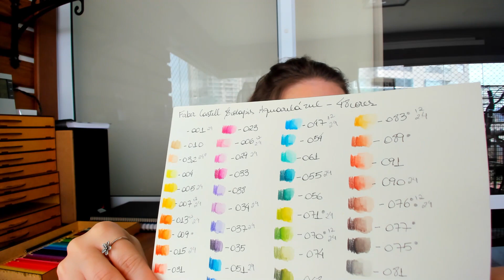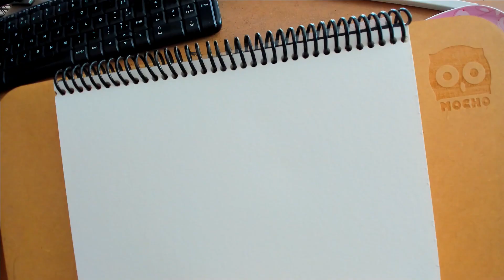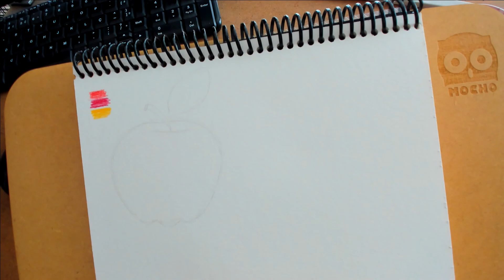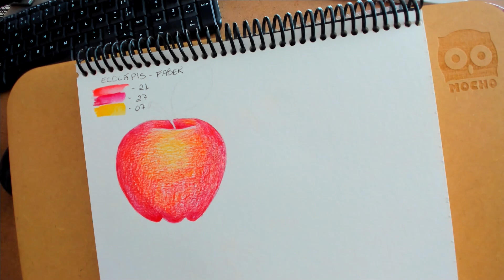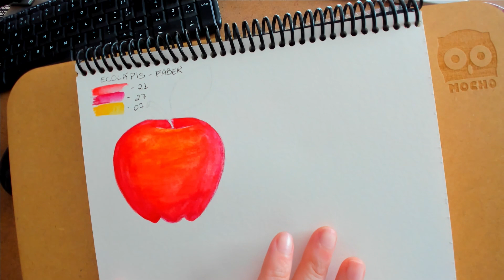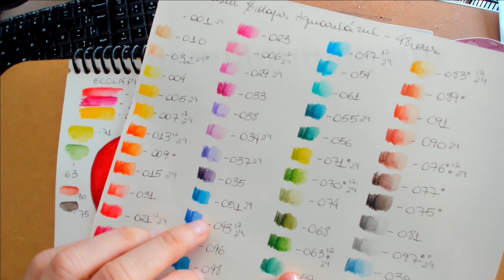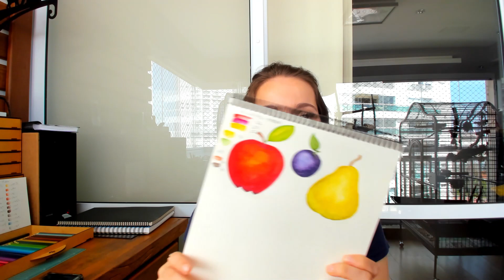Aquarelando #1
Oie! Já faz um tempo que eu tinha gravado esse vídeo experimentando os lápis aquareláveis da Faber Castell linha escolar mas estava sem tempo para editar! Editei e postei! Espero que gostem! Me deem sugestões de que desenhos posso fazer com esses lápis!